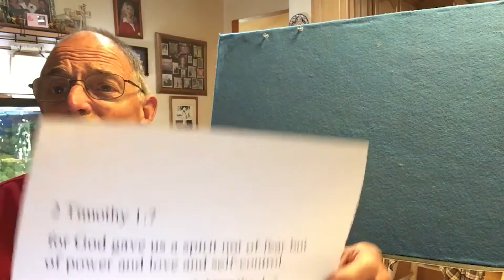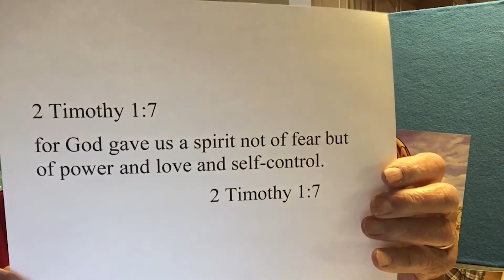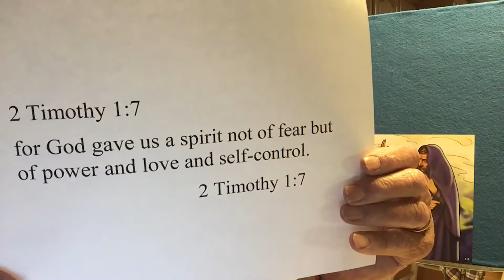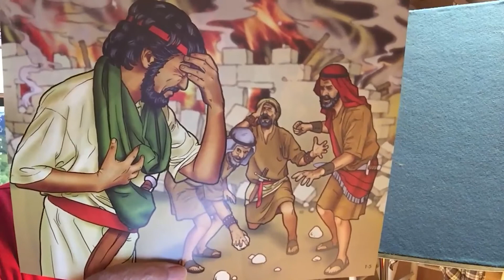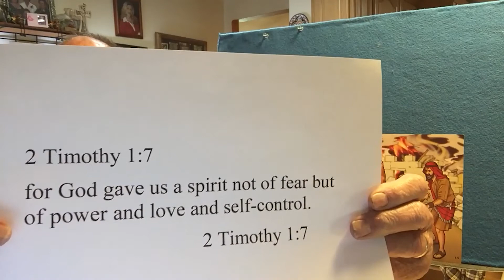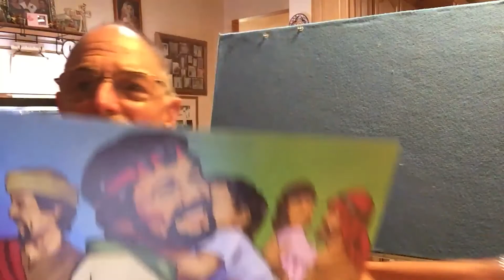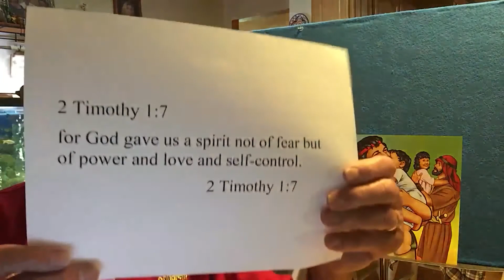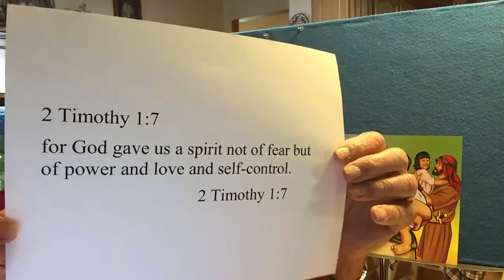Elementary Lesson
Rich Jones
Matthew Dodd